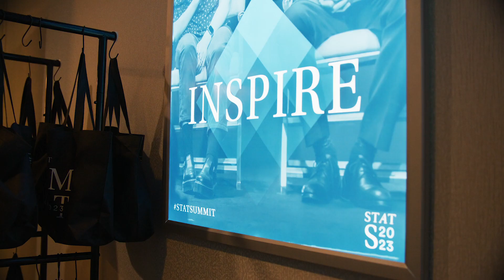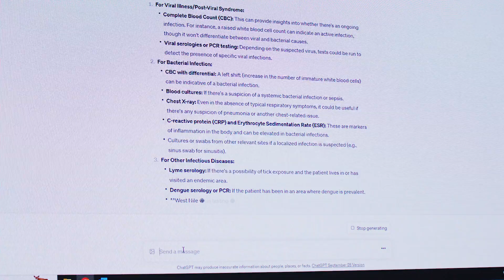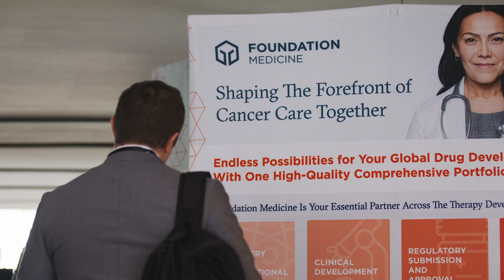2023 STAT Summit Highlight Video